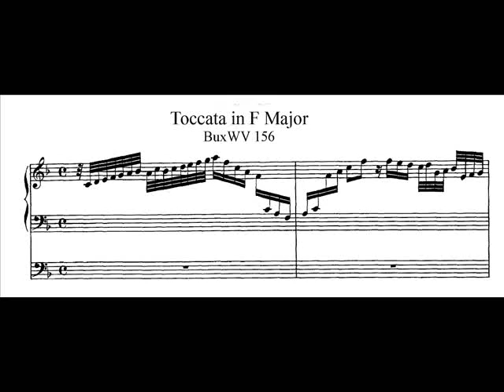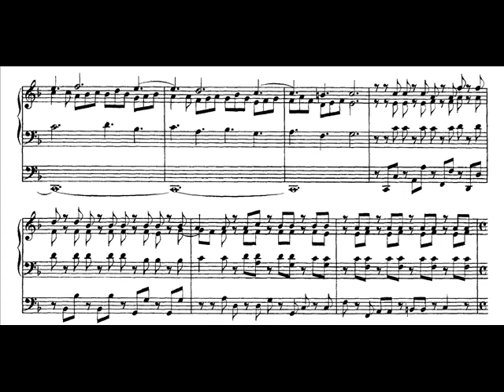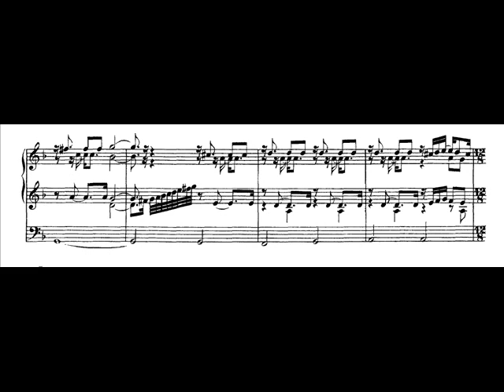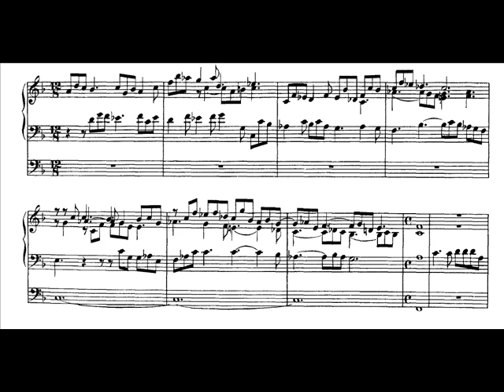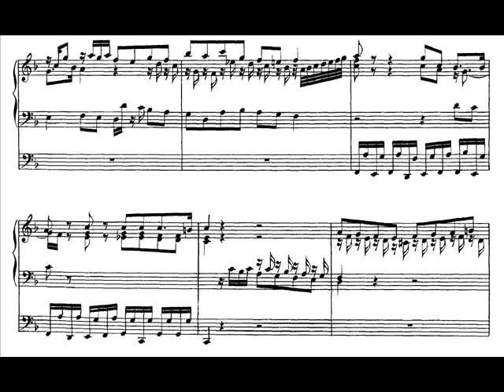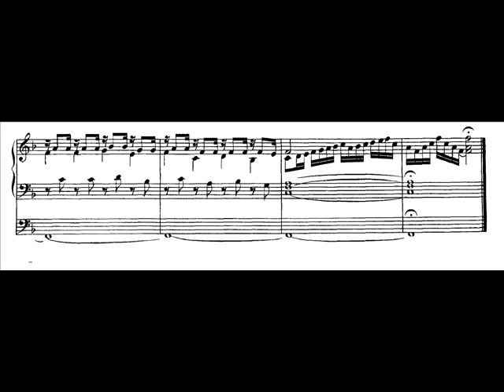Dieterich Buxtehude - Toccata in F BuxWV 156 [ w/score ]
Toccata in F BuxWV 156 by Dieterich Buxtehude performed by Martin Wadsack at the organ (built 1985 by Bruno Riedl) of the Lutherian St. Marc's church, Vienna